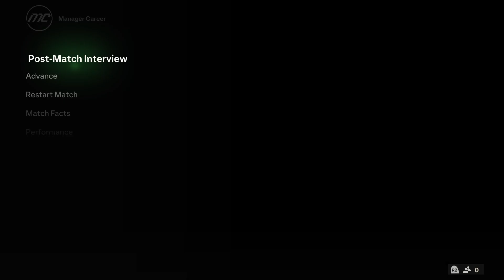Sunderland FC Career Mode EP2!!!